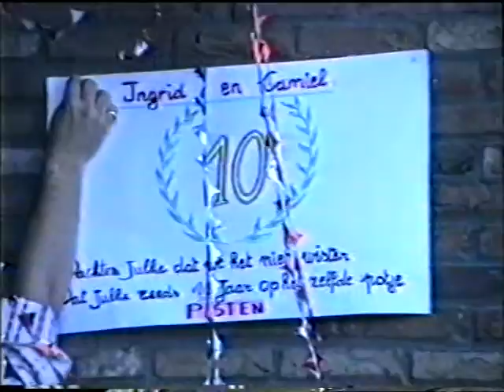halvemaan schaatsen fl 55